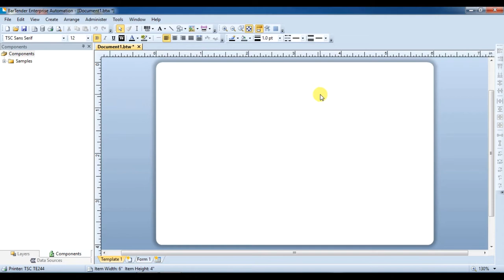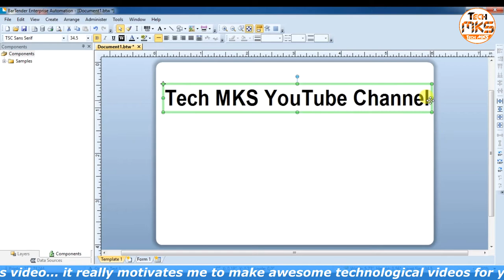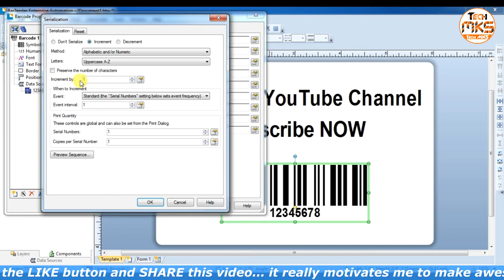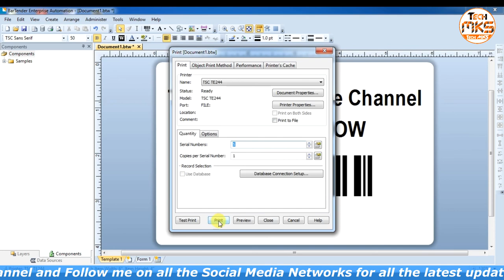How To Serialized Barcode In Bartender Labeling Soft | Bartender Me Barcode Serialization Kaise Kare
aaj ke video me bataya or sikhaya gaya hai ki aap bartender software me barcode ko serialized kaise kar saktee hai

विडिओ अच्छा लगा हो तो LIKE करे अपने दोस्तों व रिश्तेदारों में SHARE करे
इस विडिओ का कौन सा पार्ट आपको अच्छा लगा या अपनी राय देने के लिए हमें Comment जरुर करे

आप मुझसे Social Media Networks पर भी जुड़ सकते है
Connect me on Social Networks.

Cover Topics:
make your own barcode
create qr code from url
create your own barcode
make barcode online
create barcode in word
free online barcode generator create barcodes for free
create upc barcode
create 2d barcode
create barcode free
create a free qr code
create upc code

TechGuru Mukesh